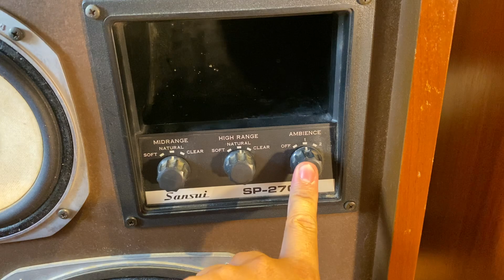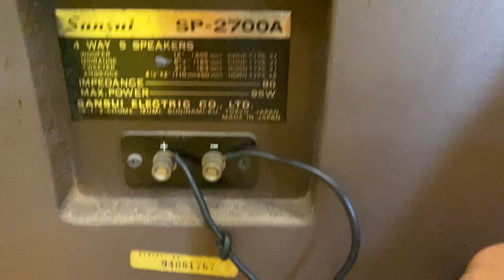Sansui Sp-2700A giao lưu 094610332 11tr5 ship toàn quốc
Minh audio sài gòn xin kính chào quý khách
Địa chỉ : 31 Phan huy ích – TP HCM
Tự hào là một đơn vị  chuyên cung cấp, phân phối sĩ và lẽ các thiết bị âm thanh bãi cao cấp có uy tín và chất lượng tốt nhất tại sài thành .  Chúng tôi chuyên cung cấp các mặt hàng âm thanh bãi chuyên nghiệp  , các mặt hàng của nhật, mỹ , âu và các hãng lớn trên thế giới . với giá cả hợp lí , sản phẩm chất lượng , chế độ bảo hành tốt , nhân viên tư vấn nhiệt tình chắc chắn quý khách sẽ hài lòng về sản phẩm và dịch vụ của chúng tôi .
Minh audio – uy tín tạo niềm tin